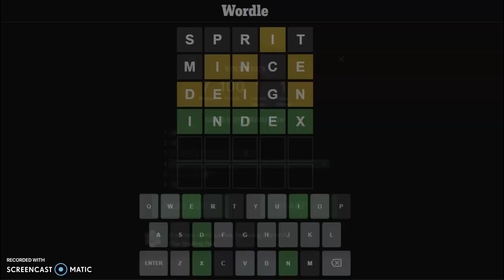A spar playing Wordle! Wordle #607